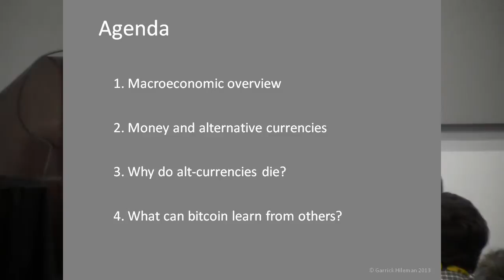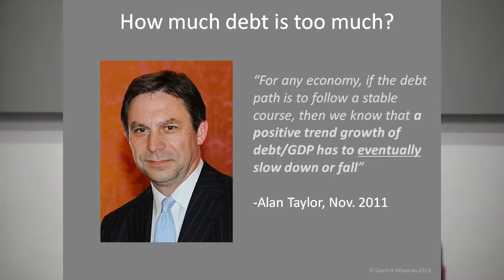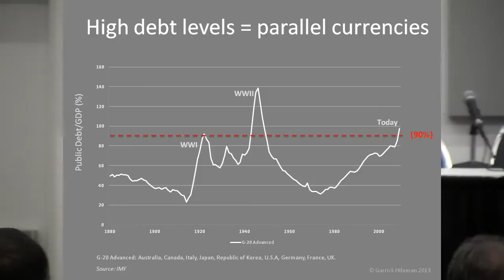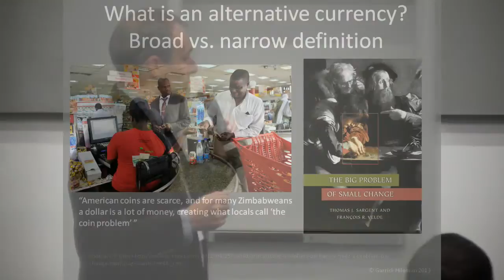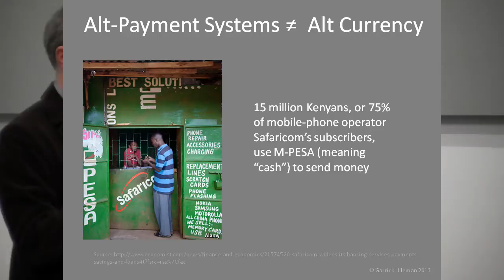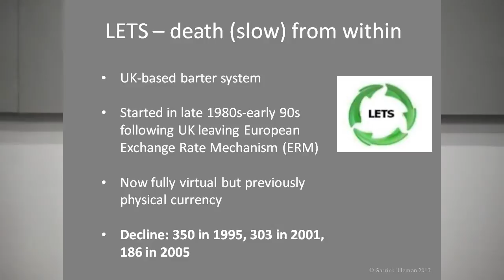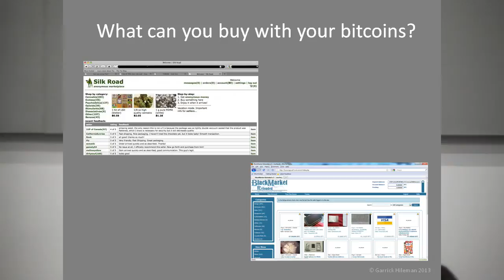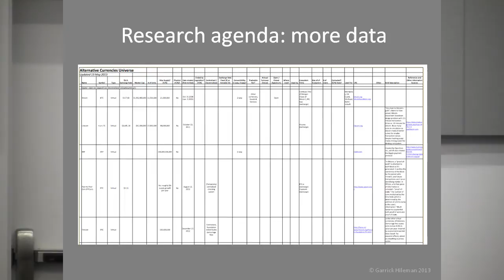Bitcoin 2013 conference - Garrick Hileman - History and Prospects for Alternative Currencies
Recorded at the Bitcoin 2013 conference in San Jose, CA.  Bitcoin Foundation sponsored this event.  Red Pill Recorded recorded this talk.

If you find watching this video valuable to you, please donate Bitcoins to Red Pill Recording at this address:  1Fyh2BtB57WK8RzC2V4T9mDbf2p7t2gXyF